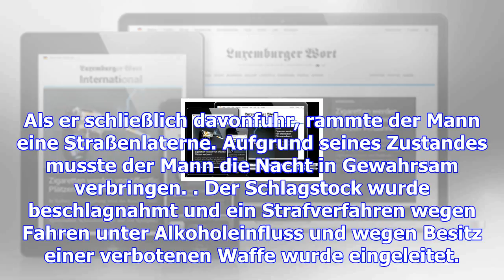Aus dem polizeibericht: mit einer flasche whisky hinter dem steuer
(m.r.) - Ein betrunkener Autofahrer hat die Nacht zum Dienstag in Polizeigewahrsam verbringen müssen...